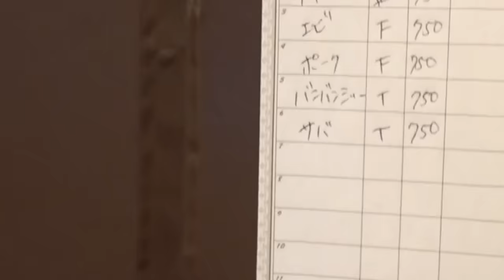【ビリが全額自腹】1番食えない奴が高額自腹！地獄の大食い対決で鬼の記録出たwww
撮影協力 oma原宿さん

【超ド級】高級カフェから出るコーヒーの中身がまさかのポン酢ドッキリwwwww

★再生リスト